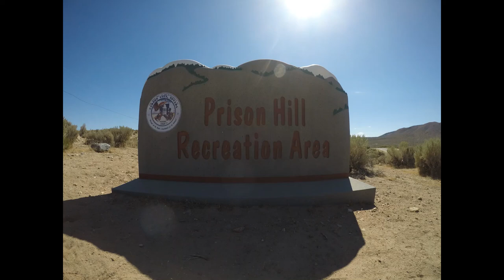Prison Hill Rig POV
Having fun at Prison Hill OHV in Carson City NV. Love this place because its close and has a lot of cool obstacles.

Share your Prison Hill pictures with us!!